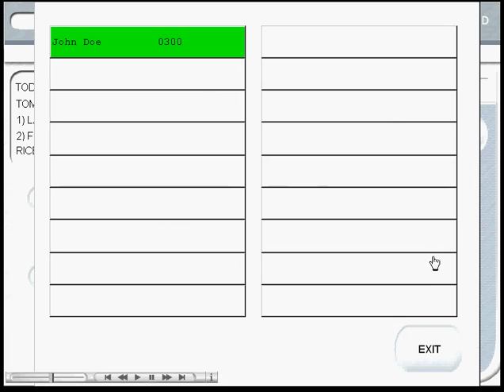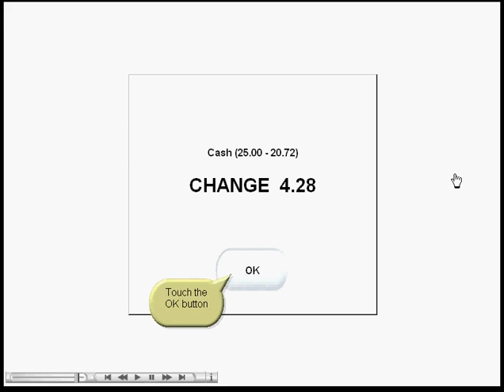How to close a bartender tab to cash